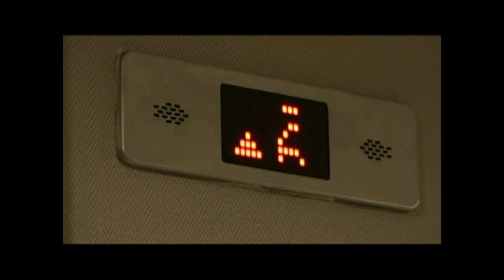EIFFEL TOWER I PARIS, FRANCE I আইফেল টাওয়ার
EIFFEL TOWER I PARIS FRANCE

আপনাকে যদি কেউ প্রশ্ন করে প্যারিসের শ্রেষ্ট নির্দশন কোনটি। হ্যাঁ। আমি জানি আপনি চোখ বন্ধ করেই বলবেন আইফেল টাওয়ার। হ্যাঁ। সত্যিই তাই। আইফেল টাওয়ার । যা প্যারিসের সর্বাধিক পরিচিত একটি প্রতীক।
ইউরোপের সবচেয়ে জনপ্রিয় শহরের নাম হল  ফ্রান্স। আর এই ফ্রান্সের রাজধানীর নাম হল প্যারিস। ফরাসী বিপ্লবকে স্মরণীয় করে রাখতেই  এই প্যারিস শহরেই 1889 সালে আইফেল টাওয়ারটি নির্মান করা হয়। যার খ্যাতি আজ সারা বিশ্বব্যাপী। বর্তমান সময়ে এই টাওয়ারের বয়স 133 বছর। এই সময় কালে দেশ বিদেশের বহু পর্যটক প্যারিস শহরে ছুটে আসেন এই টাওয়ারের টানে  ।
কি আছে এই টাওয়ারে। কেনই বা এত আকর্যণের কেন্দ্রবিন্দু ভ্রমণ পিপাসুদের কাছে। চলুন  টাওয়ারের ইতিহাসটা একটু জানা যাক।
আইফেল টাওয়ারটি প্যারিসের সেইন নদীর বাম তীরে গৌচে নদীর তীরবর্তী স্থানে অবস্থিত।
যে স্থানে রয়েছে  অসংখ্য সরকারি মন্ত্রণালয়। বিদেশী কূটনৈতিক দূতাবাসের আবাসস্থল আর নামিদামী হোটেল।
পৃথিবীর সপ্তম আশ্চার্য্যের অন্যতম নিদর্শন। গোস্তাব আইফেল ১৮৮৯ সালে টাওয়ারটি নির্মাণ করেন। গোস্তাব আইফেল পেশায় ছিলেন একজন ইঞ্জিনিয়ার। তাঁর নামানুসারে টাওয়ারটির নামকরণ করা হয়।

মূল টাওটারটির উচ্চতা 300 মিটার। টাওয়ারের উপরের এন্টেনাসহ টাওয়ারটির উচ্চতা 324 মিটার। 1063 ফুট। টাওয়ারে ব্যবহৃত ধাতব পদার্থ। ওজন 10,100 টন। টাওয়ারের প্রকৃত রংটি ধরে রাখার জন্য প্রতি 7বছর অন্তর একবার করে রং করা হয়ে থাকে। সম্পূর্ণ টাওয়ারটি রং করতে 60 টনের মত রং লাগে।
বিশাল এই টাওয়ার টি  নির্মাণ করতে  ৩০০ জন দক্ষ  শ্রমিক নিযুক্ত করতে হয়। নির্মাণ কার্যটি সম্পন্ন করতে ২ বছর ২ মাস 5 দিন সময় লাগে।
দ্বিতীয় বিশ্বযুদ্ধের সময় হিটলার সু উচ্চ আইফেল টাওয়ারটি ধ্বংস করার নির্দেশ দিয়েছিলেন।
যদিও তা অমান্য করা হয়েছে। নির্মাণের ২০ বছর পর তএটি খুলে ফেলারও সিদ্বান্ধ নেয়া হয়েছিলো। কিন্তু তার আগেই আইফেল টাওয়ারে খ্যাতি ছড়িয়েছে সারা বিশ্বব্যাপী। টাওয়ারটি ঘিরে বিশেষ নিরপত্তার ব্যবস্থা রয়েছে।

টাওয়ারটি তিনটি স্তরে বিভক্ত।  1665টি  সিঁড়ি আছে আছে এই টাওয়ারে। সিঁড়ির পাশাপাশি এলিভেটরের ব্যবস্থাও আছে।
টাওয়ারের চূড়া থেকে এক নজরে সমগ্র প্যারিস শহরটি দেখা যায়। এ এক অসাধারন অনুভূতি। সারাজীবন মনে রাখার মত। প্যারিসের কথা স্মরণে আসলেই আপনার চোখের সামনে ভেসে উঠবে অনবদ্য সেই সৃষ্টির দৃষ্টপট। যা যুগ যুগ ধরে মাঁথা উঁচু করে দাঁড়িয়ে আছে। আর বলছে দেখ আমায় দেখ। দু চোখ ভরে দেখ।
সূর্যাস্তের পর যখন প্রকৃতি অন্ধকারের কোলে হারিয়ে যায় আর ঠিক সেই সময় প্রতি ঘন্টায় পাঁচ মিনিট করে 20,000 বৈদ্যুতিক বাতির আলোক ছটায় চারপাশ এক অপরূপ সৌন্দর্য আর মনোমুগ্ধকর  পরিবেশের সৃষ্টি করে।  যা দেখে রোমাঞ্চিত হতে হয়।
বিশেষ বিশেষ দিনে  বৈচিত্র্যময়  করে তুলতে ভিন্ন ভিন্ন রং এর ছটায় সাজিয়ে তোলা হয় সমগ্র টাওয়ারটি। সেই সময়ে সেখানে তিল ধারনের জায়গা থাকে না।

VIDEO BY :
1) CHRISTOPHER JAMES EMERSON
2) PHILIPPE WEICKMANN
3) JOSHNA MIRANDA
4) BHAVARLAL JAIN
5) PIXABAY
6) TOMMASO PICONE
7) TOM
8) DARIO LUCKY
9) GAING
10) ZHELTENKO OLEKSANDR
11) ANASTARIA SHURAEVA
12) HW BILOU
13) DAVIDA GIORDANI
14) GIANG
15) DOMENICA BANDIERA
16) NIKUNJ PATEL